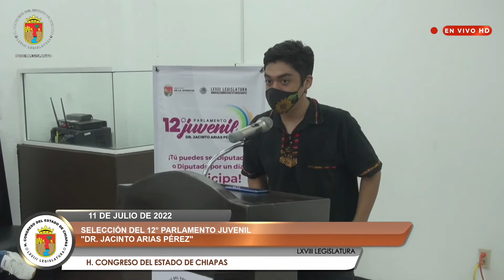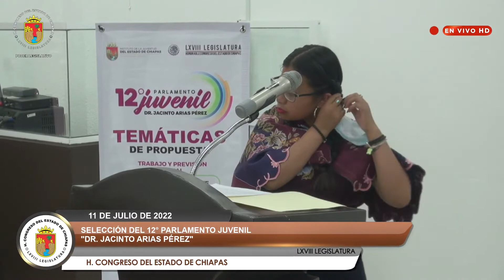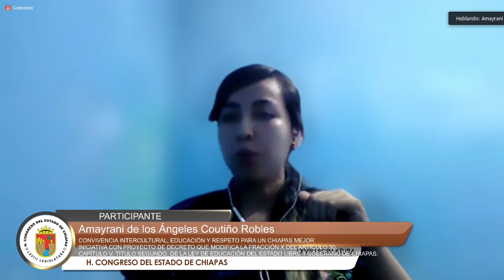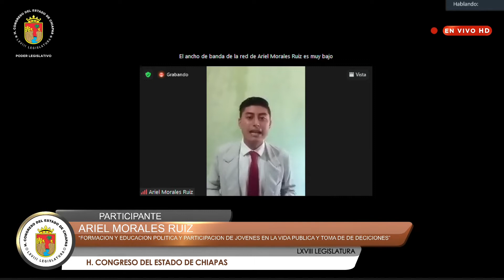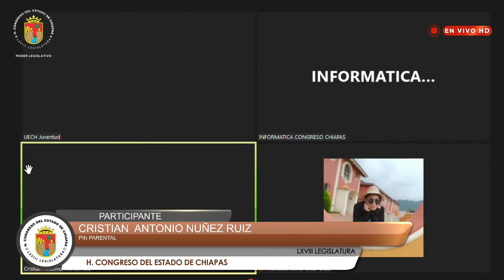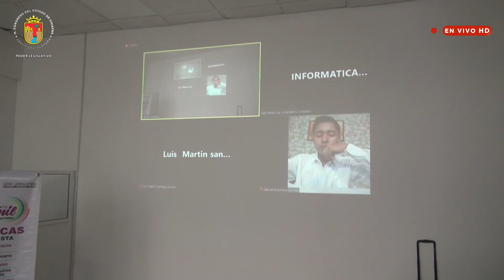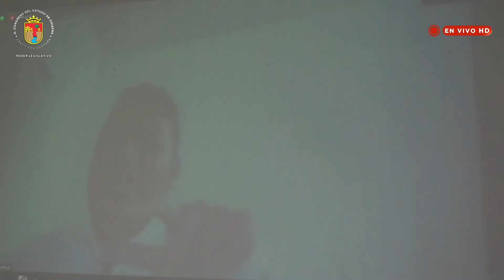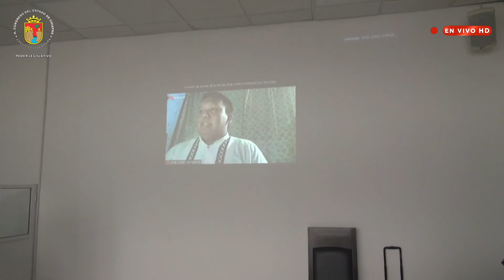Selección del 12° Parlamento Juvenil "Dr. Jacinto Arias Pérez". 11 de Julio 2022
Selección del 12° Parlamento Juvenil "Dr. Jacinto Arias Pérez", realizado el día 11 de Julio 2022, por el Dip. Cuauhtémoc Manuel Hernández Gómez, Presidente de la Comisión de Juventud y Deporte de la LXVIII Legislatura del H. Congreso del Estado Libre y Soberano de Chiapas.

Lugar: Sala de Usos Múltiples
Fecha: 11 de Julio 2022
Elaborado: Unidad de Informática